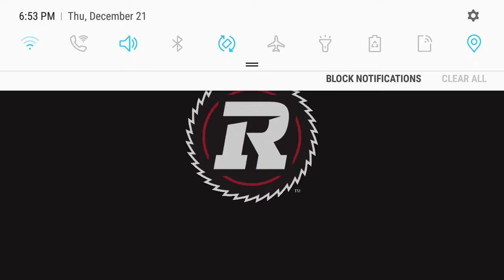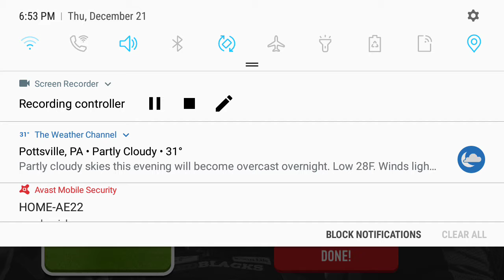The easiest game in the world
I play this game I got on the play store and it is easy